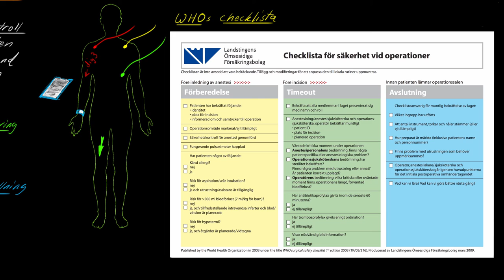Anestesins grunder: Omhändertagande på OP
En kurs från InternetAnestesi.se